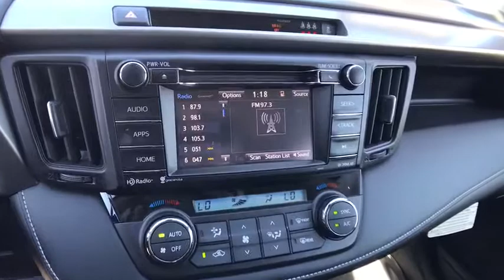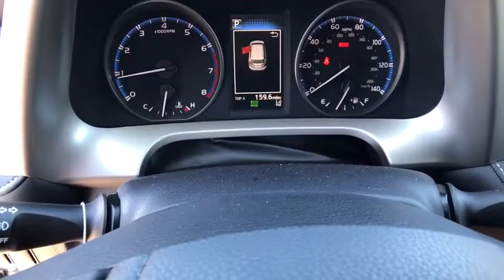2017 TOYOTA RAV4 Northern California, Redding, Sacramento, Red Bluff, Chico, CA HW546514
2017 TOYOTA RAV4
2017 TOYOTA RAV4 XLE AWD - Stock#: HW546514 - VIN#: 2T3RFREV0HW546514

250 E. Cypress Ave.

Sunroof, Bluetooth, All Wheel Drive, Alloy Wheels, iPod/MP3 Input, Back-Up Camera. XLE trim. Warranty 5 yrs/60k Miles - Drivetrain Warranty; AND MORE!br /br /KEY FEATURES INCLUDEbr /Back-Up Camera, iPod/MP3 Input, Bluetooth Rear Spoiler, MP3 Player, Sunroof, All Wheel Drive, Aluminum Wheels, Privacy Glass, Keyless Entry. br /br /EXPERTS CONCLUDEbr /Edmunds.com explains It simply delivers everything expected from full-time family transportation, including a comfortable ride, strong fuel economy, plenty of cargo space, an abundance of safety features, ease of operation, and a good reputation for reliability.. br /br /VISIT US TODAYbr /Our commitment to treating you in a neighborly fashion extends from our inventories and auto repair service to our no-frills, easy-to-comprehend auto financing. This comes not only in the form of car loans and leasing service for drivers from Redding, Chico, Red Bluff and Shasta Lake, but a tenacious spirit dedicated to getting the flexible terms you deserve. Please feel free to explore our entire site and see all of the products, services, and pre-buy car research we have to offer. br /br /Please confirm the accuracy of the included equipment by calling us prior to purchase. br /